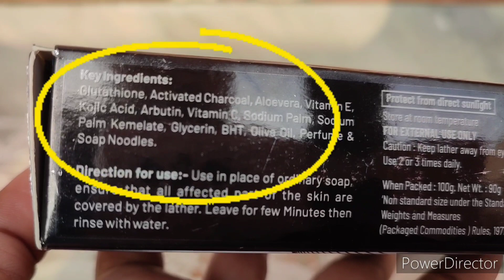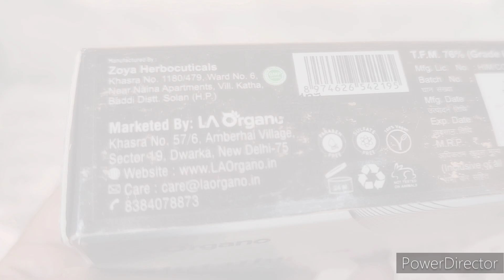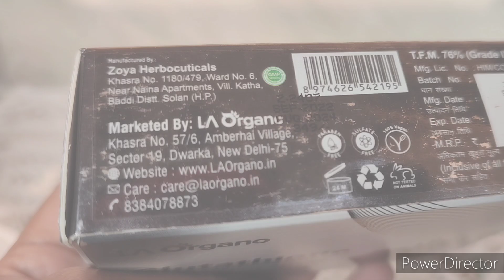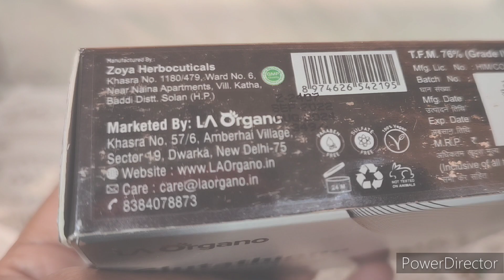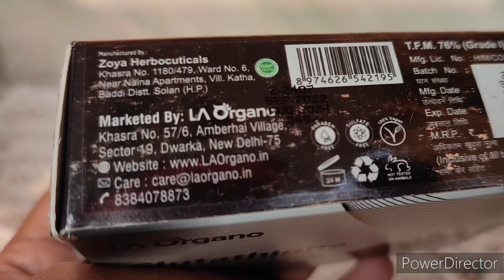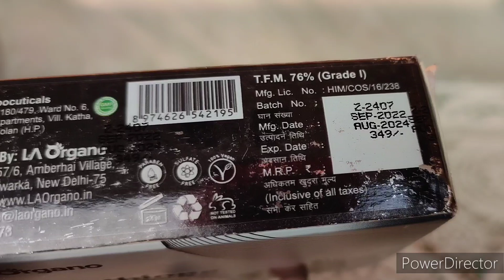Glutathione Full Body Skin Whitening Soap Review || Works Or Not || Watch Review and Full details.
❣️About Video 👇
In this video, I had ordered a skin whitening soap from Meesho, after using it for 1 month, today I am sharing its review with you all. For complete information, watch this video completely.

❣️About Me 👇
🖋️Hi everyone 👋 my name is Neelam Sharma and I'm from Uttarakhand.
🖋️if any question asks me in the comment section

❣️About Product👇
LA Oregano Glutathione skin whitening soap
Enriched with activated charcoal, aloevera, vitamin e, kojic acid
Skin lightening & Brightening
For All Skin Types 100g

❣️Key Ingredients:👇
✔️Glutathione -Overall lighter, brighter skin tone,Even skin tone with reduced dark spots, Reduced blemishes,Diminished acne scars.
✔️Activated Charcoal - help remove impurities and dirt from the skin, improving its texture and appearance.
✔️Aloevera - It helps in moisturising, removing dead skin cells, treating acne, sunburn.
✔️Vitamin E - vitamin E can reduce UV-induced skin swelling, skin thickness.
✔️Kojic Acid - lighten visible sun damage, age spots, or scars.
 ✔️Arbutin - evens out and brightens skin tone, lightens darkened areas.
✔️Vitamin C - slow early skin aging, prevent sun damage, and improve the appearance of wrinkles, dark spots, and acne.
✔️Sodium Palm - remove dirt and oil from the skin.
✔️Glycerin - increase skin hydration, relieve dryness, and refresh the skin's surface.
✔️Olive Oil - hydrate and rejuvenate the skin.
✔️Perfume & Soap Noodles.

❣️Direction for use:-Use in place of ordinary soap,ensure that all affected part of the skin are covered by the lather. Leave for few Minutes then rinse with water.

❣️Caution- keep leather away from eyes .

❣️Note- use 2 or 3 times daily. for 5-6 months

✔️MEESHO : कम दाम में अच्छा Hair Dryer | Meesho affordable Hair Dryer Review & Uses | Neelam Sharma Beauty

❣️Topic Covered In This Video 👇
🖤skin whitening soap review.
🖤skin whitening soap.
🖤skin whitening soap in hindi.
🖤skin whitening soap homemade.
🖤skin whitening soap meesho.
🖤skin whitening soap india.
🖤kozicare skin whitening soap.
🖤glutathione skin whitening soap.
🖤best skin whitening soap.
🖤Meesho skin whitening soap review

❣️NOTE:👇
Any products mentioned in this video or on my channel are just for your information.
All Products are tested by myself.
but if you are using these products then do a patch test, because not everyone's skin type is the same.
And if you are having any irritation and itching problems due to these products, it is not the responsibility of my channel or mine,
Please check the product, my video and its ingredients before using them.

xoxo y
Neelam Sharma.